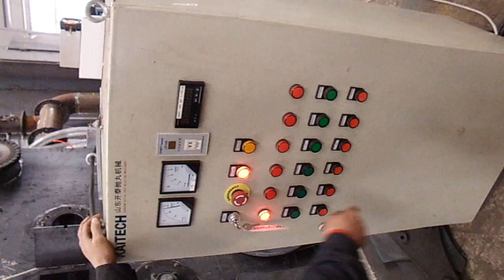Q3210 video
it is suitable for surface cleaning,removing rust and strengthen of various medium,small casting,forging and heat treatment.